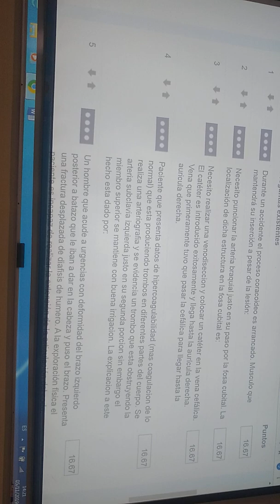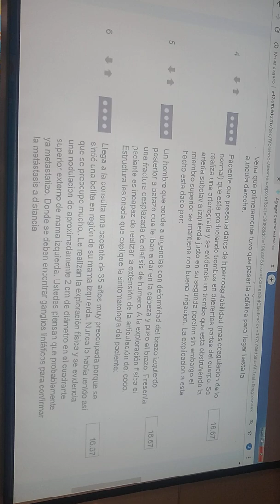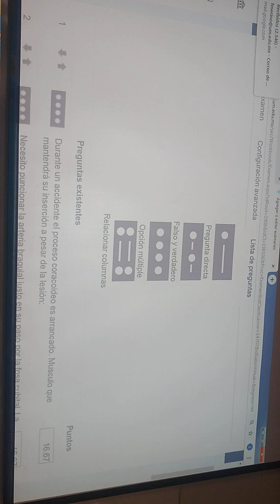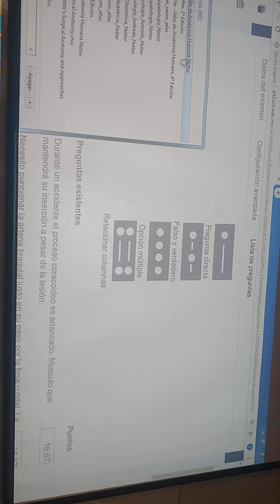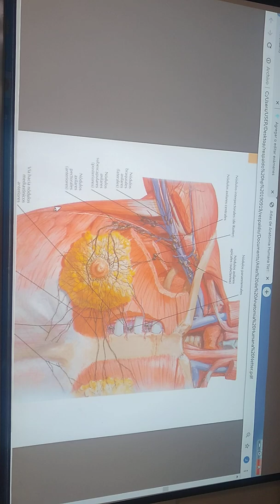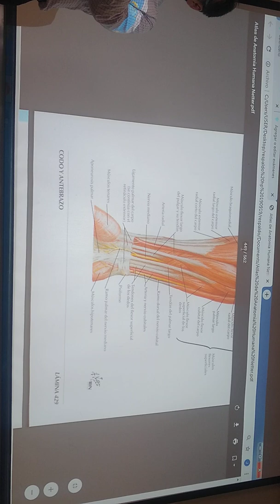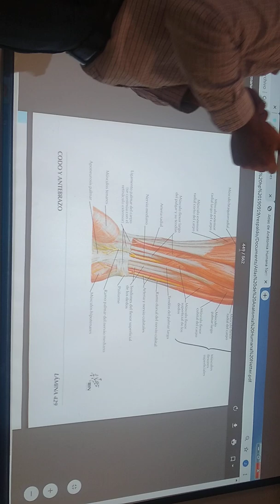Miembro superior 2.2